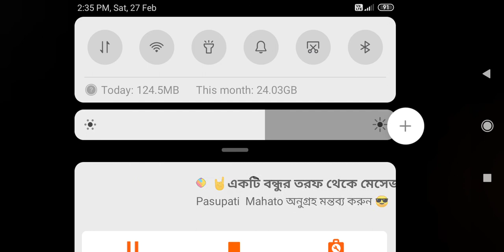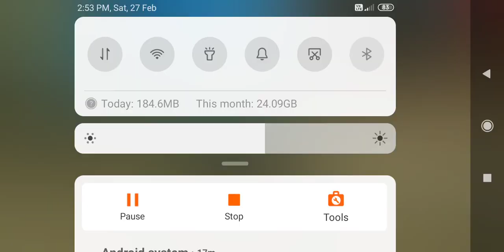27 February 2021